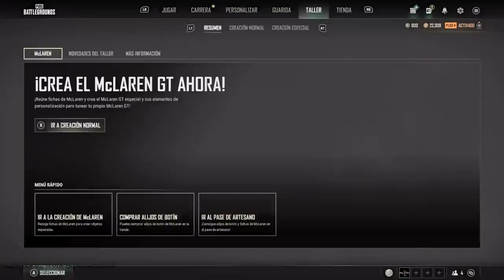Rokuro Gaming - Try ako ibang Game #25